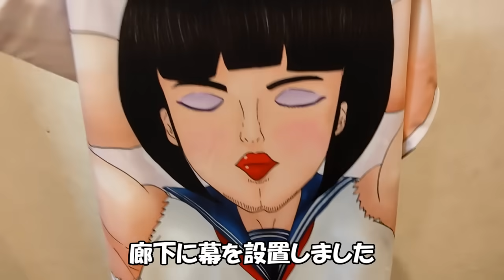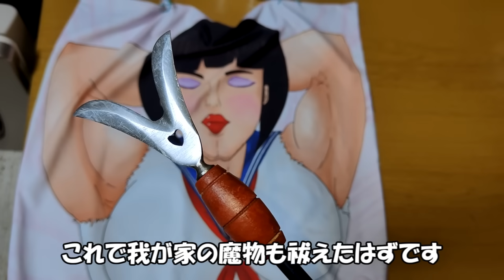鹿の角でナツメグ風味の笛を作る動画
退魔キングダム